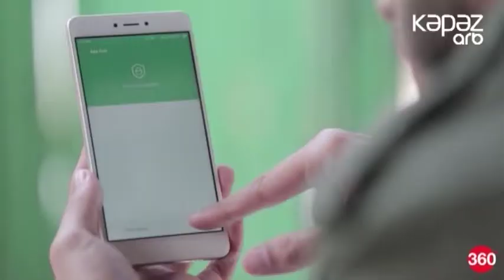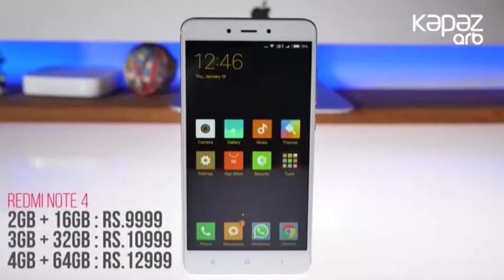Naviqator - 24.01.2017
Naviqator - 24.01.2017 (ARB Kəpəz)